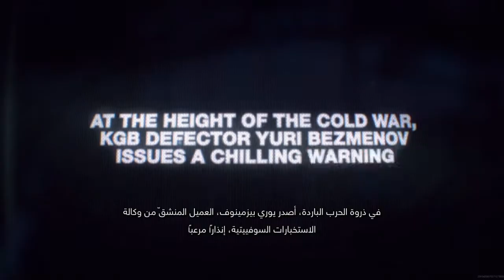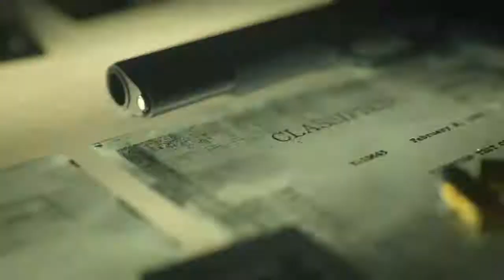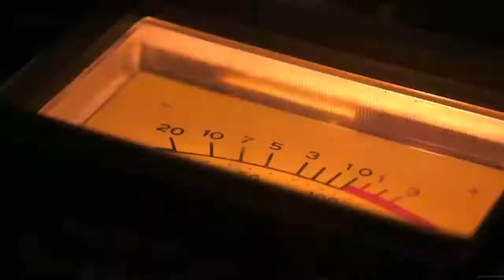حل لغز اعلان كود الجديد كامل call of duty cold war